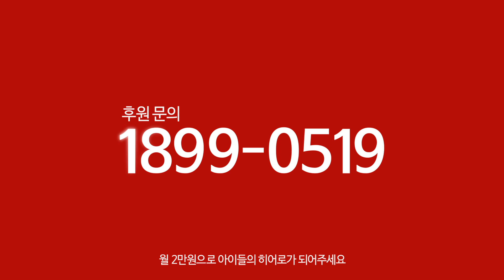2015 Save the Children TVC